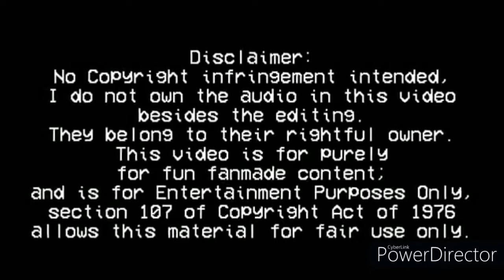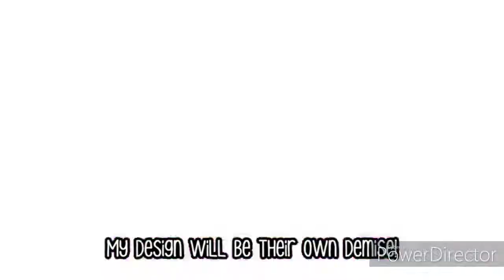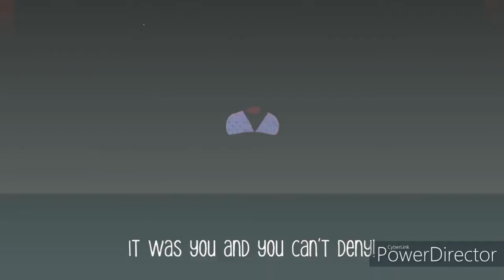Ambush Yourself Remake (Mashup by Ventrilo Quistian)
Let's hope you guys are ready for some remakes for this and maybe next week. ^^